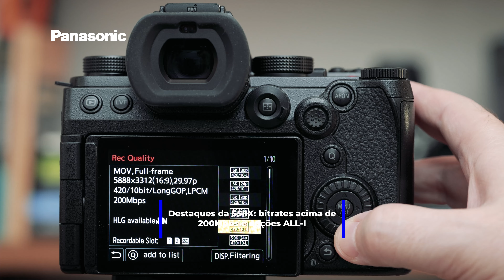Lumix S5II e S5IIX - Qual é ideal para você? Um vídeo que explica as diferenças e semelhanças.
Neste vídeo vamos falar das Panasonic Lumix S5II e S5IIX - Qual é ideal para você? Um vídeo que explica as diferenças e semelhanças dessas duas câmeras incríveis para que você possa fazer uma escolha direcionada às suas necessidades. Este é um vídeo em parceria com a Panasonic do Brasil, veja até o fim pois está recheado de informações.

Adquira meus cursos online. Clique no link para saber mais.